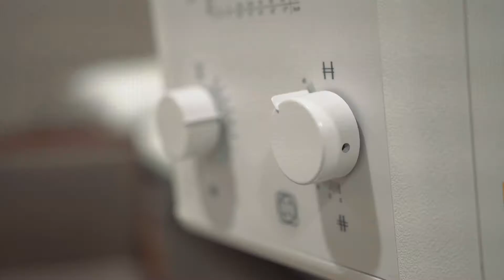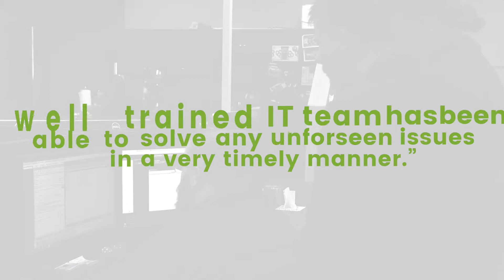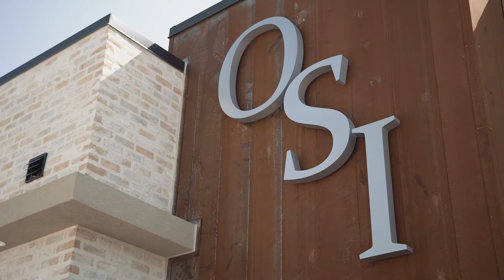Testimonial 1 6 28